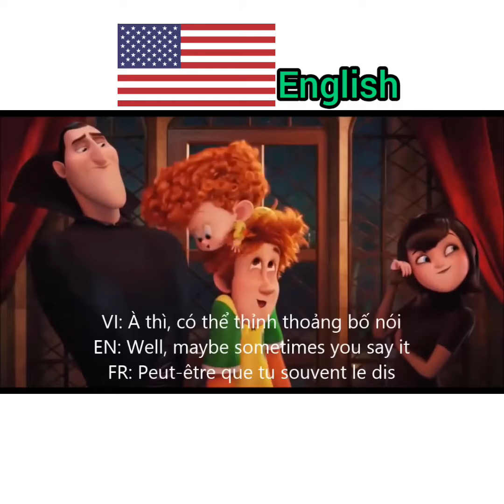Hotel Transylvania 2 first word - English, Spain and Spanish